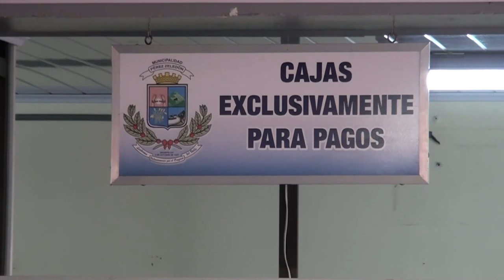Municipalidad de Pérez Zeledón analiza forma de aplicar la Ley de Empleo Público